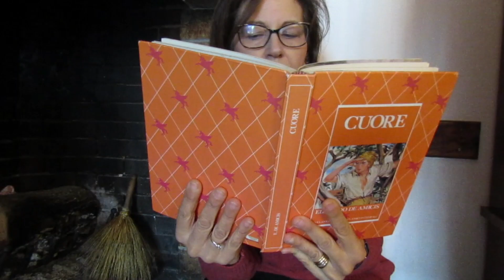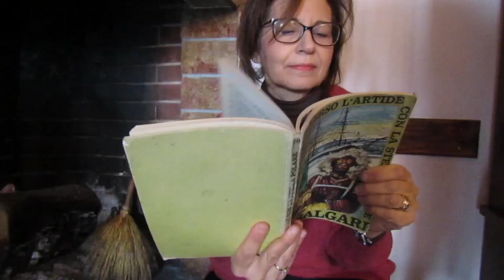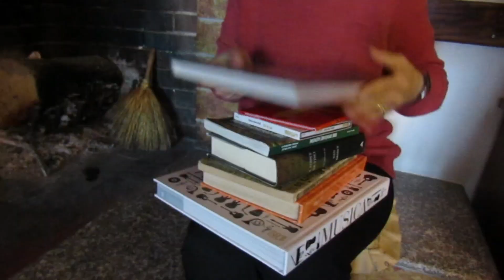La Valse d'Amélie - classical guitar - Yann Tiersen - Alessandro Ferrari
Give the video a nice like!